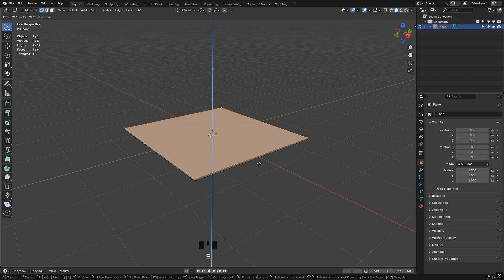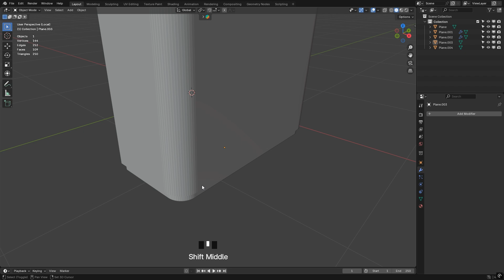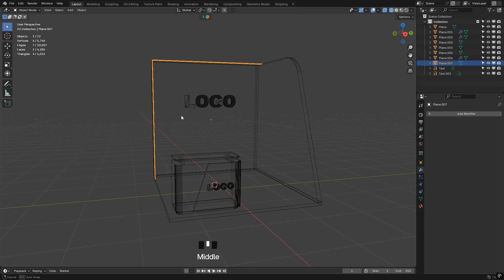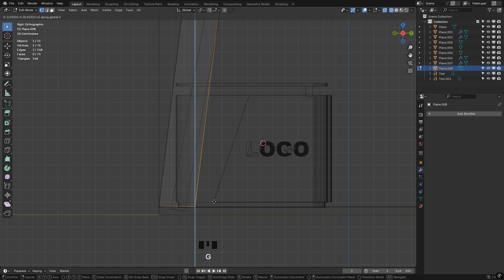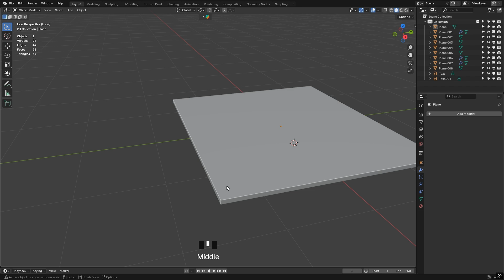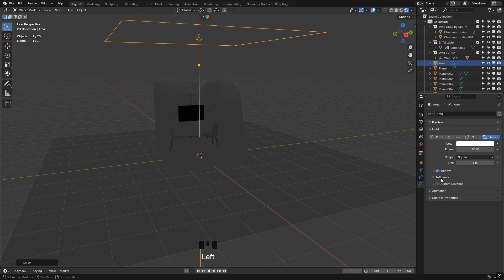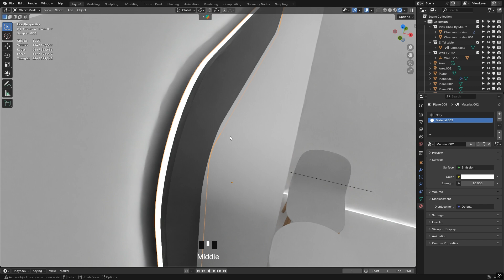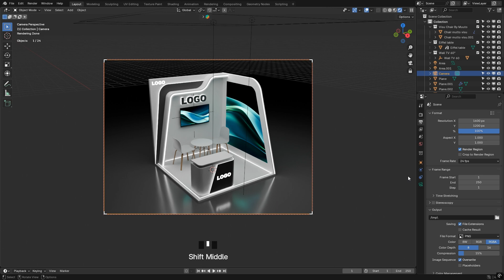Exhibition Booth In Blender 3x3m - 3D Modelling Process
Hello Friends! In this video we're going to learn how to create the 3x3m exhibition booth step by step. You can try to create with the same steps.
For props, Colors & Textures use blender kit addon. so you can have easier time recreating the original larger scene with similar techniques. Please, let me know, how you like this one :)